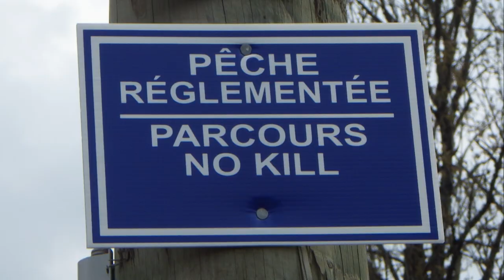Troutspey : Lancer rive droite pour un droitier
Après avoir présenté les lancers qu'un droitier peut utiliser en rive gauche (ou un gaucher rive droite), Jean-Jacques Marcel (guide de pêche - Troutmaster) passe sur l'autre rive et nous montre en détail les lancers qui se pratiquent rive droite pour un droitier (ou, bien sûr, rive gauche pour un gaucher.
Il détaille le Double Spey et le Snake Roll.
Petit bonus en fin de vidéo avec la présentation de 2 lancers "un peu spéciaux" : Le Perry Poke et le Wombat. Ces lancers sont plus adaptés à des têtes de lancer courtes (skagit) mais peuvent dans certaines configurations vous aider à pêcher certains postes (par exemple quand vous êtes très près de la berge).